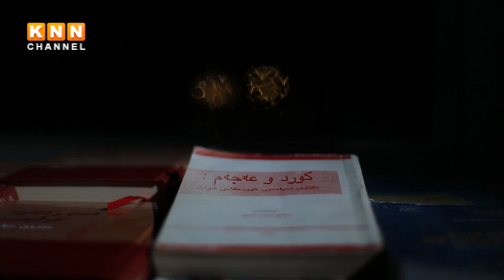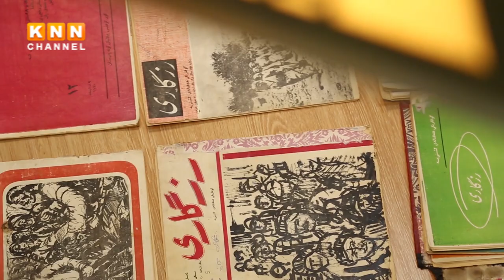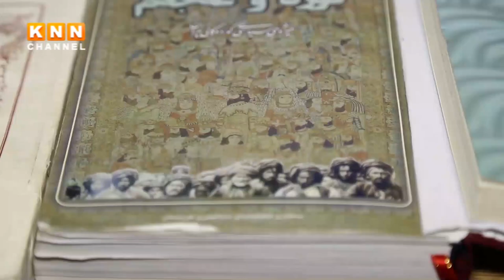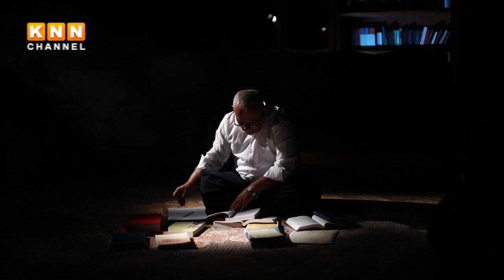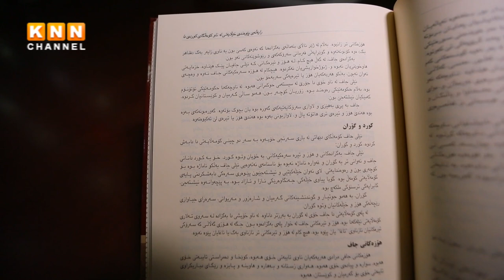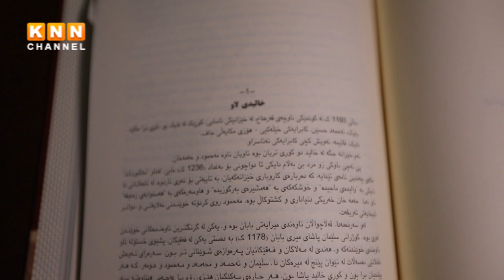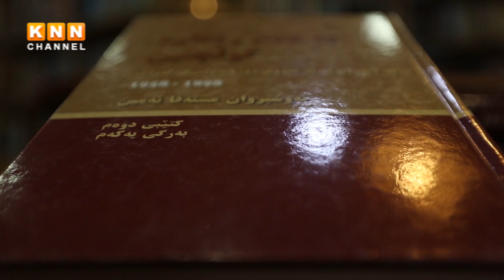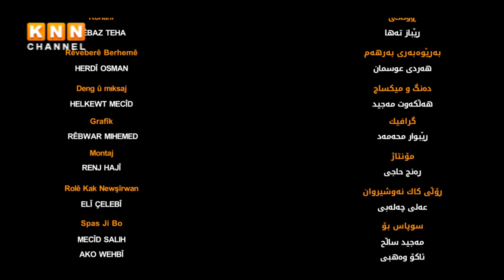نەوشیروان مستەفا-خەرمانی بیری سەرکردەیەک-Nawshirwan Mustafa documentary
کارێکی دۆکیومێنتارییە لەسەر بیری ڕەوانشاد نەوشیروان مستەفا کە لەماوەی 12 ڕۆژدا ئامادە کراوە بۆ دووەمین ساڵیادی
دەرهێنان: هەڵمەت عەلی
بەڕێوەبەری وێنەگرتن: ڕەوا ئەحمەد
وێنەگرتن:هۆشمەند فەلاح
ڕووناکی: ڕێباز تەها
بەڕێوەبەری بەرهەم: هەردی عوسمان
گرافیک:رێبوار محمد
دەنگ و میکساج: هەڵکەوت مەجید
خوێندنەوە: بڕوا نامیق
مۆنتاژ: رەنج حاجی